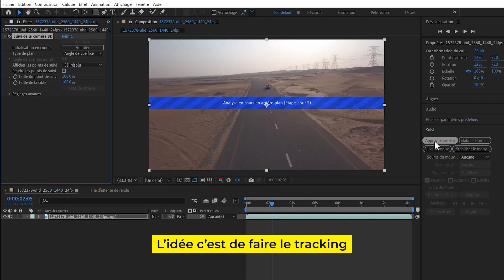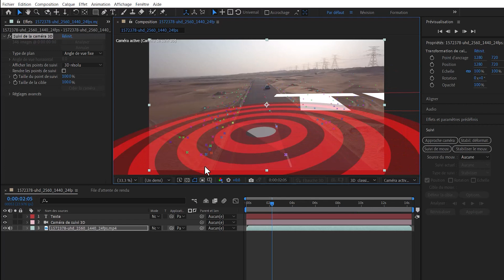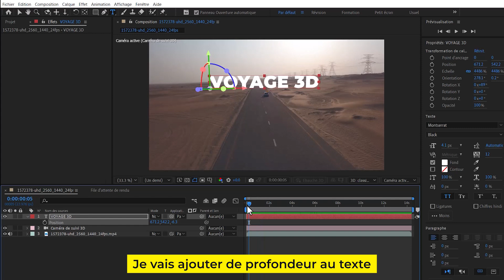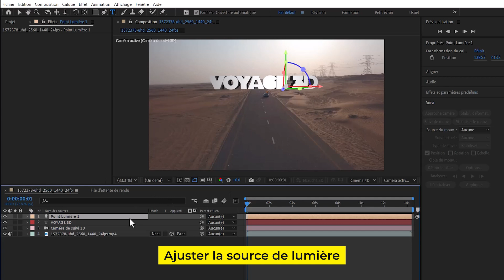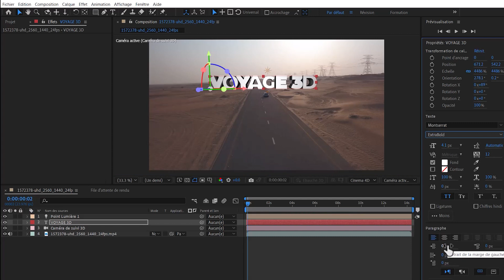Animation de Texte 3D avec Passage en Caméra - Tutoriel After Effect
Dans ce tutoriel, découvrez comment animer un texte en 3D avec un passage fluide en caméra sur After Effects. Vous apprendrez comment faire du tracking 3D et appliquer votre texte au mouvement avec la camera 3D.
Ce tutoriel est parfait pour les créateurs cherchant à enrichir leurs animations avec des effets 3D avancés.